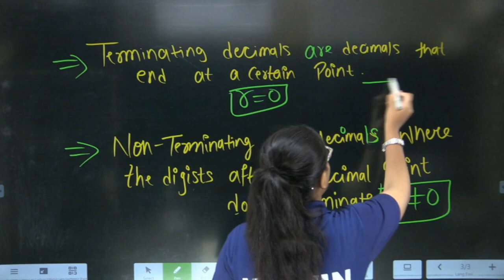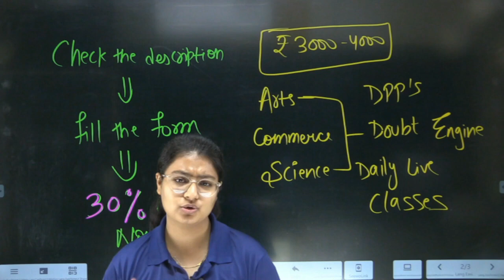Difference Between Terminating and Non Terminating Decimals Class 11 Maths Kelvin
Session PDF :-

📌📌📌For any information about our Full Year 10th Class Batch, you can fill the form

✅Educart Sample Papers Class 10
✅Educart Sample Papers Class 12

📢Most Important Playlists for Class 10th TERM 2 One Shot ⭕